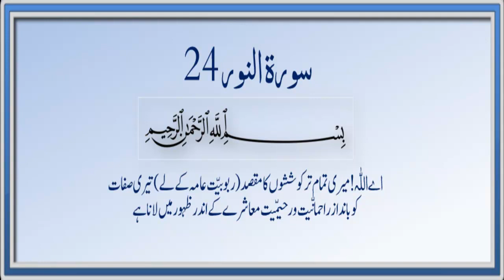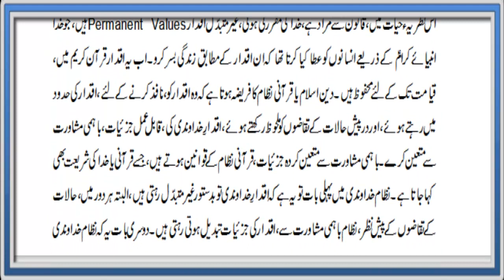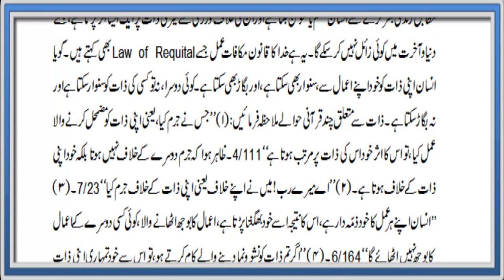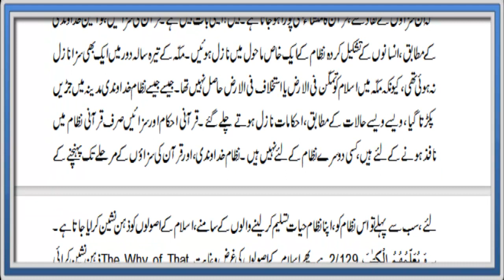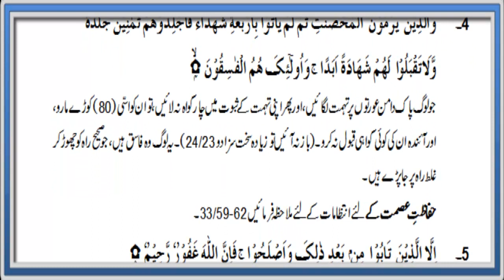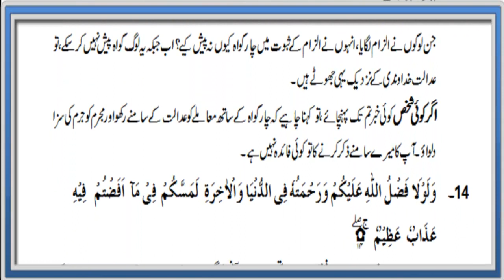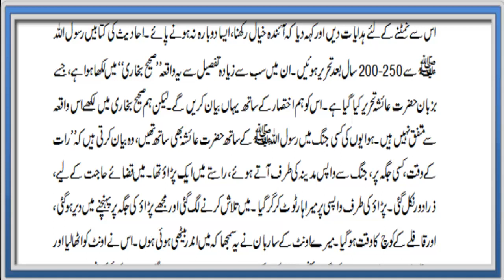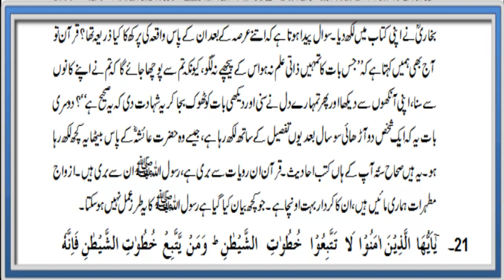Daroos ul Quran Summary Sura 24 Verse 1 – 20 ch 1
Duroos ul Quran Summary Sura 24 verse 1-20 Chapter 1